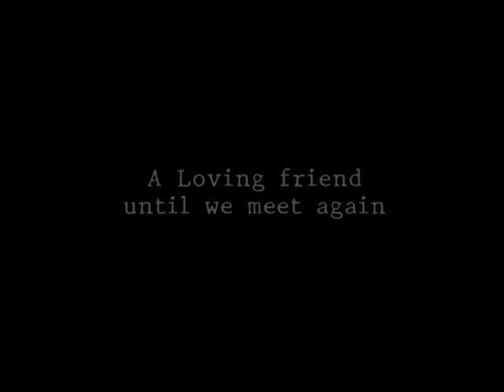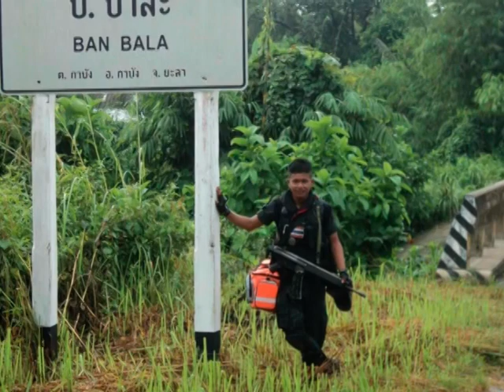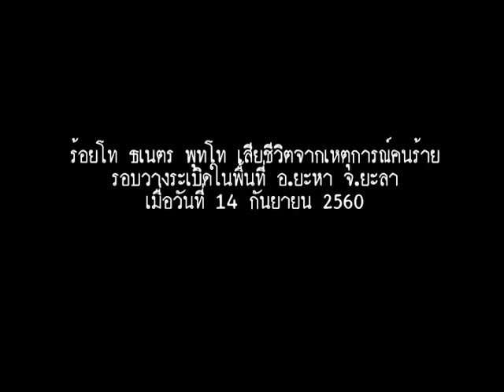จะได้ไม่ลืมกัน - In Loving Memory of My Lovely Friend ร้อยโท ธเนตร พุทโท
ร้อยโท ธเนตร พุทโท เสียชีวิตจากเหตุคนร้ายรอบวางระเบิดบนถนนสาย 4070 อ.ยะหา จ.ยะลา เมื่อวันที่ 14 กันยายน 2560